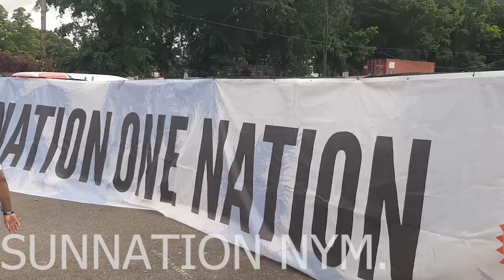Kickstart the New Year: SUNNATION Breakfast Party Celebration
ME AND THE WIFE WENT TO SUNNATION BREAKFAST PARTY PREMIUM ALL INCLUSIVE...
GREAT DAY GREAT VIBE TO START OF THE NEW YEAR...
SUNNATION BREAKFAST PARTY (NEW YEAR'S MORNING) - YouTube Description

🎉🌞 Welcome to the SUNNATION BREAKFAST PARTY! 🌞🎉

Join us for a vibrant start to the New Year as we kick off January 1st with an unforgettable breakfast celebration! This special event is all about good vibes, delicious food, and connecting with friends and patrons as we embrace the fresh opportunities of a brand new year.

In this video, we’ll take you through a fabulous morning filled with colorful brunch ideas, energizing drinks, and great music that not only nourish the body but also lift the spirit! 🥑🍳🍓

Let’s make this New Year's morning a celebration to remember! Cheers to a bright and beautiful year ahead! 🥂✨

Feel free to adjust any details to suit the style and tone of your YouTube channel!